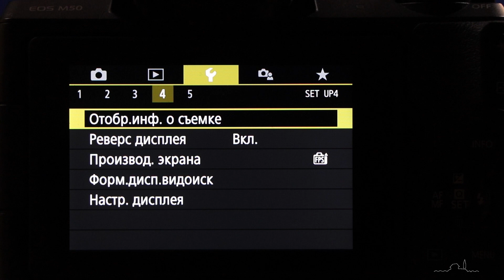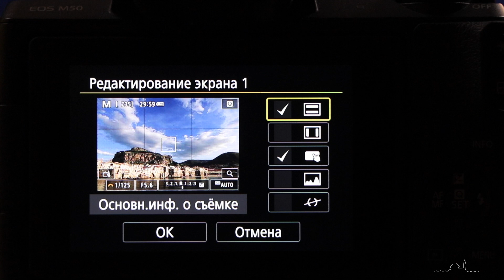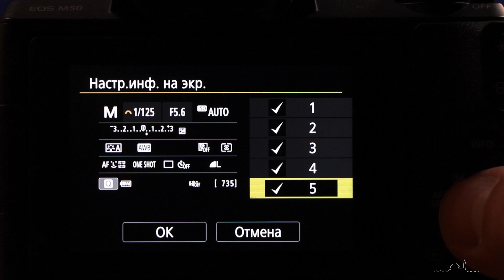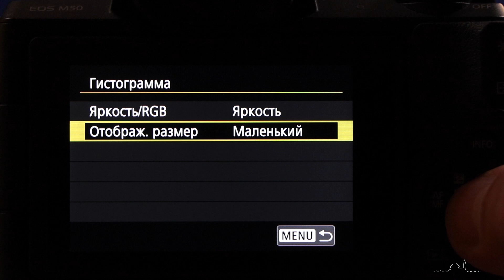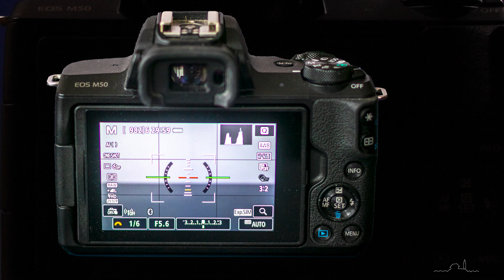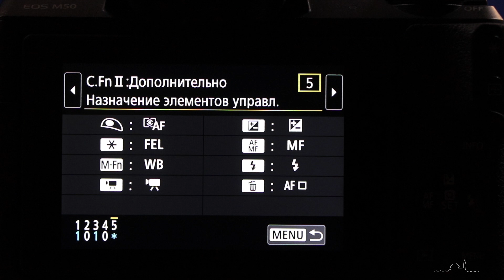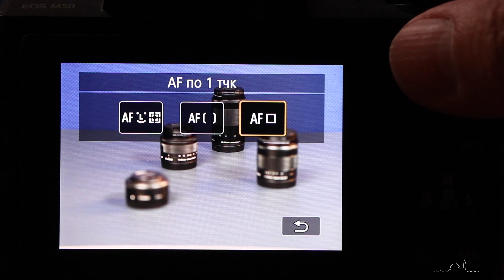Canon M50 - настроим кнопки для себя!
Рассказываю о трех очень простых, но полезных настройках, которые помогают сократить время подготовки к съемке и уменьшить количество брака на выходе)

00:00 Преамбула
00:17 Электронный уровень
00:49 Меню настройки отображения электронного уровня
02:36 Особенности в отображении электронного уровня
03:12 Про размер гистограммы
03:40 Назначаем кнопку вызова настройки цветовой температуры
04:46 Назначаем кнопку выбора метода фокусировки
05:07 Меню настройки присвоения функций механическим кнопкам
05:54 Резюме